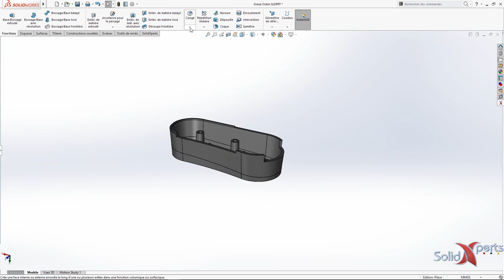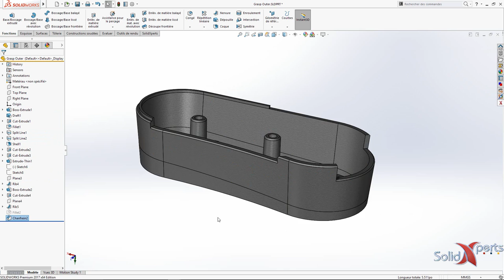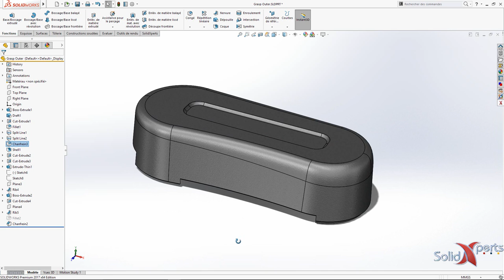SOLIDWORKS 2017 - Nouveautés Les Chanfreins - Janvier 2017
La fonction chanfrein offerte par SOLIDWORKS a été grandement améliorée en 2017 et offre maintenant la possibilité d’être converti en congé et vice-versa, venez voir cette fonction retravaillée de SOLIDWORKS.